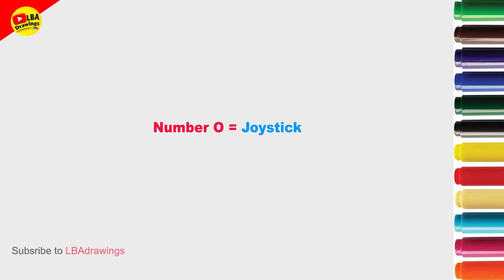How To Draw Joystick | Number 0 Drawing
how to draw joystick
how to draw joystick with colour
how to draw joystick step by step
how to draw joystick of computer
how to make joystick
how to make joystick in scratch
how to make joystick at home
how to make joystick fast in bgmi
how to make joystick bigger in roblox
how to make joystick with cardboard
how to make joystick in pojavlauncher
how to make joystick in unity
how to make joystick black in ml
how to make joystick in pokemon go
how to draw joystick easy
how to draw controller easy
how to make easy joystick
how to draw xbox controller easy
how to draw ps5 controller easy
how to draw ps4 controller easy
how to draw a xbox controller easy step by step
3d joystick drawing
computer parts joystick drawing